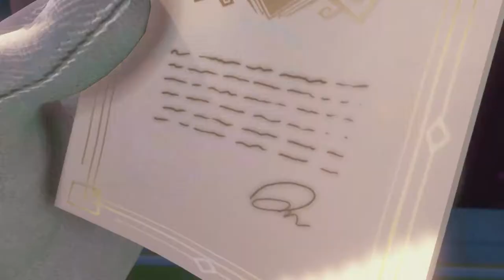First Thoughts: Luigi's Mansion 3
i'm thinking i'll do another video to cover the multiplayer modes? the story mode looks great tho :3